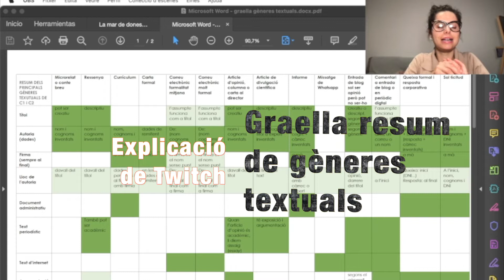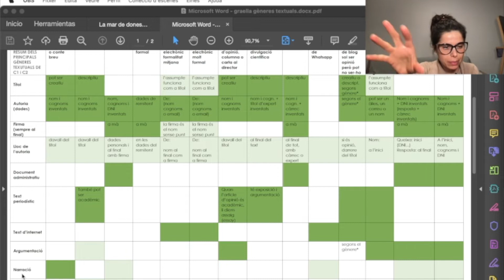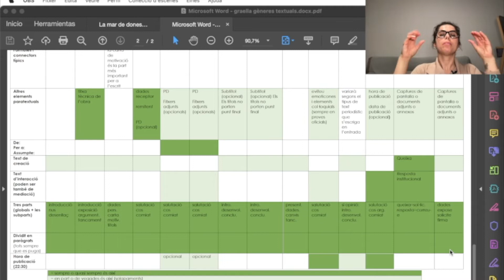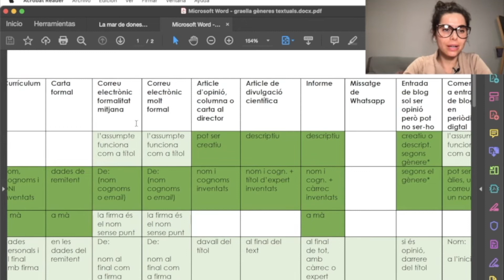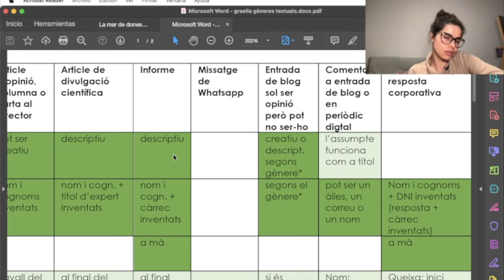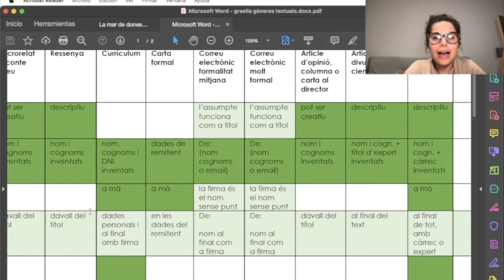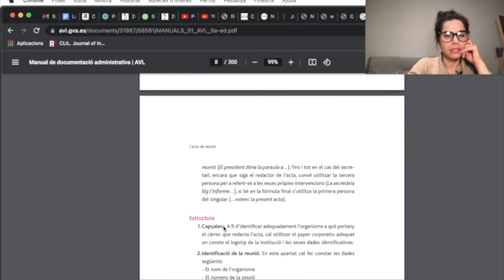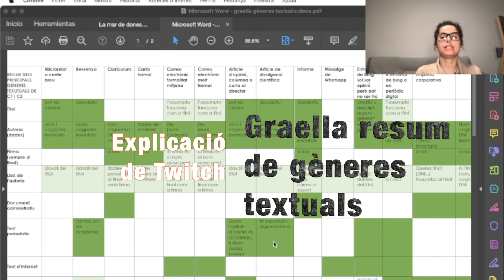Graella de gèneres textuals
Comentem per damunt damunt una graella de resum amb catorze motlles genèrics que poden preguntar-se en les proves de llengües B2, C1 i C2: microrelat o conte, ressenya, currículum (carta de motivació o relat autobiogràfic), carta postal, correu electrònic, article d'opinió (columna o carta al director), article de divulgació científica, informe, missatge en xarxa social, entrada de blog, comentari en entrada de blog o en periòdic digital, queixa formal, resposta corporativa, i sol·licitud.